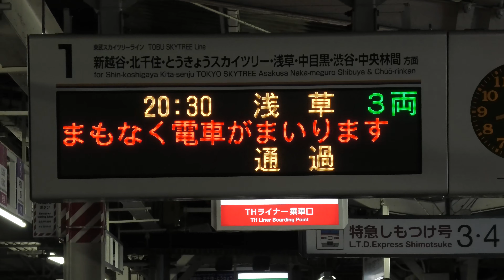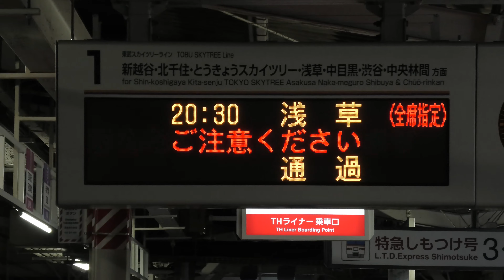【2020年6月6日改正で登場！終点まで単独のリバティ会津】東武500系リバティ505F 特急リバティ会津150号 浅草行 春日部駅着発 発車標・自動放送【4K】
2020/6/10 東武伊勢崎線(東武スカイツリーライン) 春日部にて

2020年6月6日改正で下今市で特急リバティけごんと連結せず、浅草まで単独で運転する特急リバティ会津が登場しました。
ダイヤ改正前は特急リバティ会津148号+特急リバティけごん48号として運転されていました。

リバティけごんとの連結時は前側となることから上りは号車表示が4～6号車となっていましたが、単独走行のため1～3号車となっています。
駅の発車標はリバティ会津単独表示が出来ないのか種別表示が出ていませんでした。